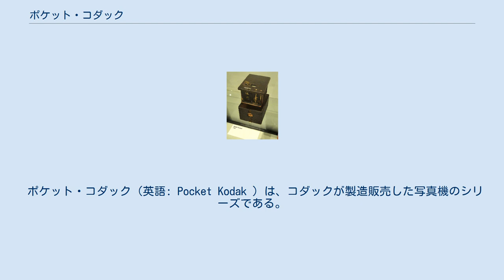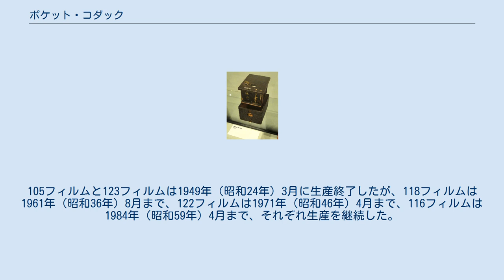ポケット・コダック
最初のモデルポケット・コダック（1896年発売、ホルダー型120フィルム使用）。
 ポケット・コダック（英語: Pocket Kodak ）は、コダックが製造販売した写真機のシリーズである。
1896年（明治29年）に発売された最初のモデルポケット・コダックは、日中装填可能なフィルムを使用した最初の写真機であった。
「ポケットにも入ってしまうカメラ」を標榜し、1912年（大正元年）にはさらに小さいヴェスト・ポケット・コダックに発展した。
 105フィルム、116フィルム、118フィルム、122フィルム、123フィルムは、いずれも「ポケット・コダック」シリーズの新製品のためにコダックが導入したフィルム規格であり、ロールフィルム番号であった。
105フィルムと123フィルムは1949年（昭和24年）3月に生産終了したが、118フィルムは1961年（昭和36年）8月まで、122フィルムは1971年（昭和46年）4月まで、116フィルムは1984年（昭和59年）4月まで、それぞれ生産を継続した。
 発売年に限らず、コダック式ロールフィルム番号順に記述する。
 No.3Aフォールディング・ポケット・コダック